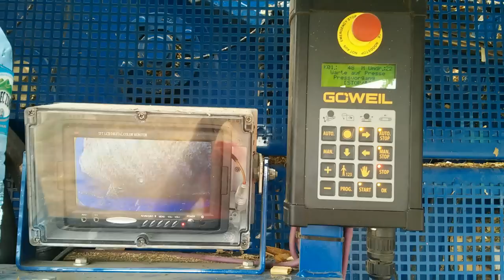Die armen Bauern aus Polen "Biedni rolnicy z Polski"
siekanie kukurydzy na kiszonkę i jej prasowanie
Fendt 824 + Fliegl Gigant
Claas Arion 620 + Fliegl Gigant
John Deere 6170m + Goweil Lt-Master
John Deere 5620 + BSS